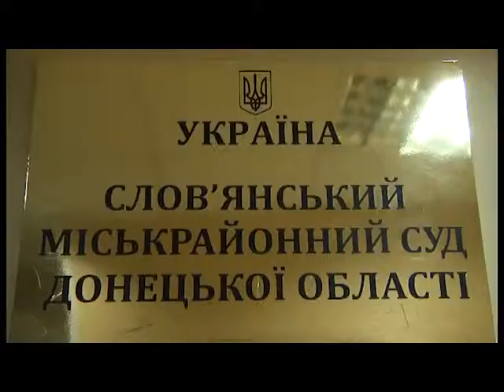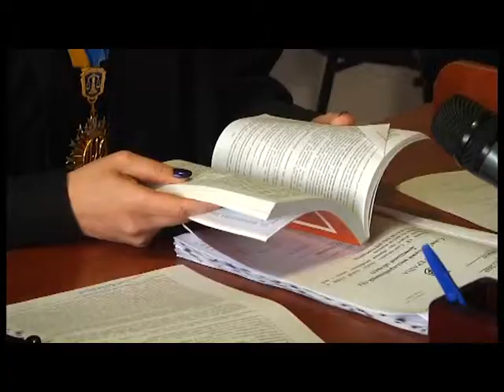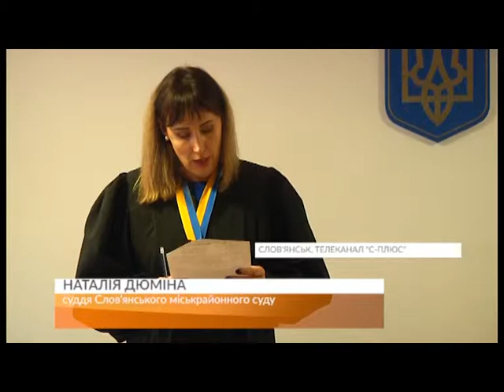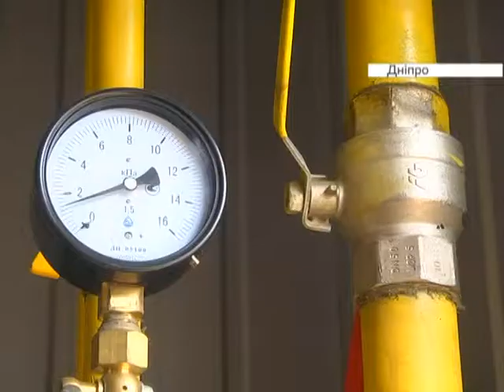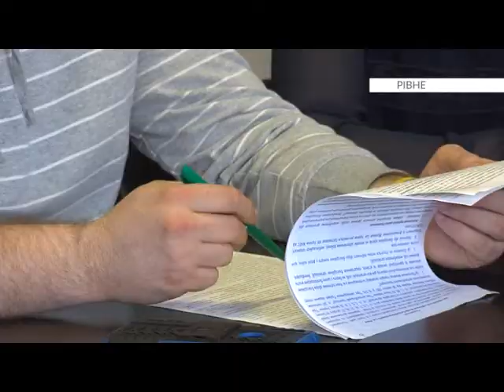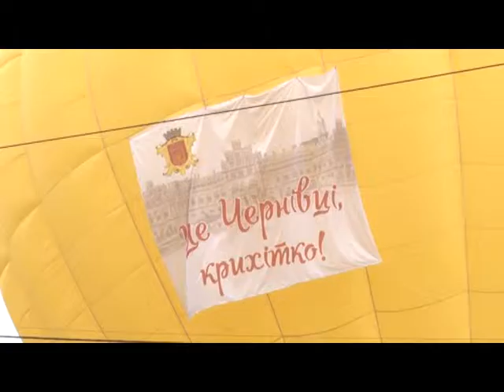Единая страна 13.04.2019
Совместный телевизионный проект региональных телекомпаний Украины — «Единая страна»